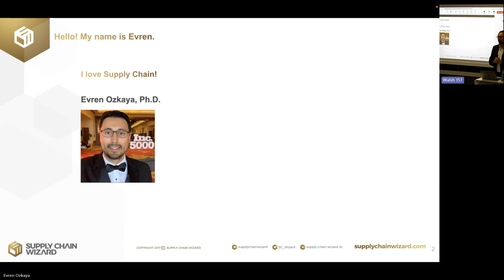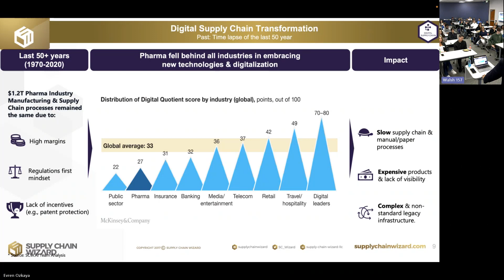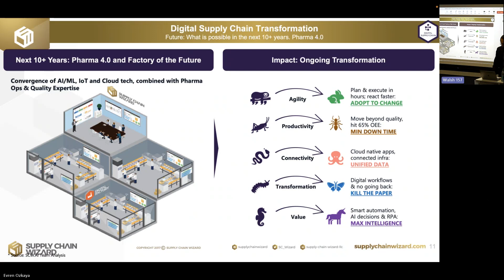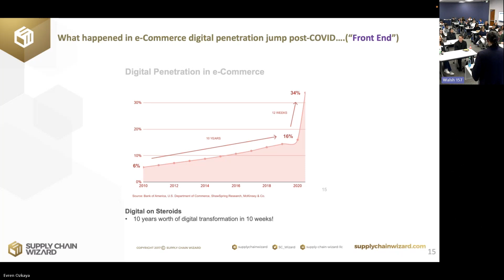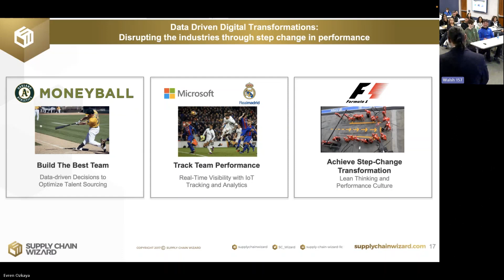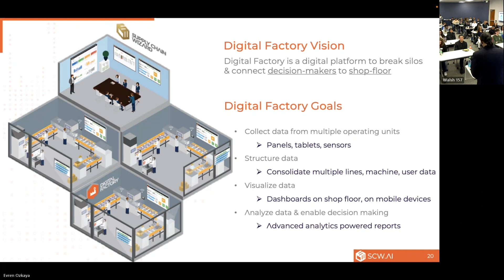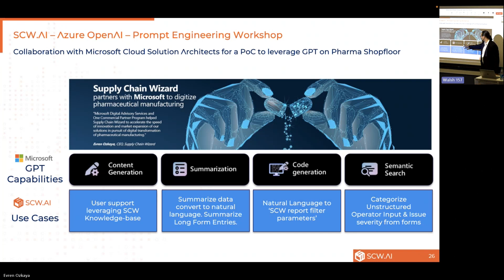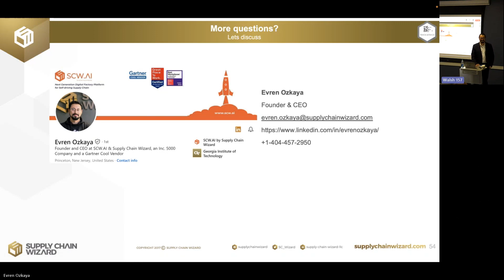Pharma’s Digital Supply Chain Transformation A Story of Entrepreneurship in the Digital Age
The Stillman School of Business present the latest presentations on Supply Chain Management and Advanced Technologies.

Join us as Evren Ozkaya, founder and CEO of Supply Chain Wizard, LLC, brings us the pharma industry’s transformation journey over the last 10 years, driven by traceability and supply chain security regulations for improved patient safety. Case studies, learnings, pitfalls and success stories from his company’s experience with over 100 clients in one of the least digitized of all manufacturing industries.